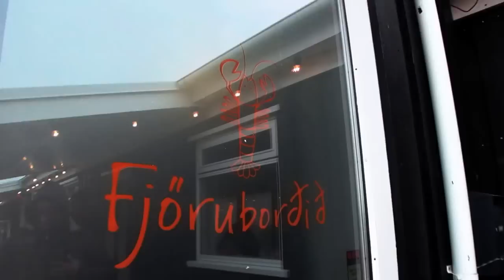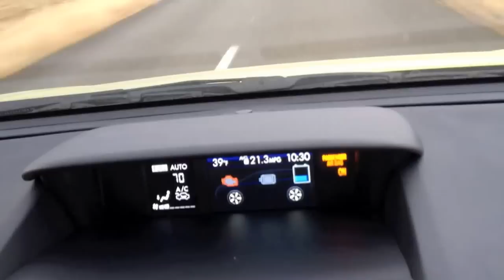2014 Subaru XV Crosstrek Hybrid - Iceland Expedition - Español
Subaru eligió las montañas y los valles volcánicos de Islandia para la presentación del nuevo crossover XV Crosstrek Hybrid 2014, el primer vehículo híbrido producido por la firma japonesa que saldrá a la venta en Estados Unidos al final del 2013 con un precio inicial de $25,995.

Además de las ventajas de la tecnología híbrida, esta nueva versión del Subaru XV Crosstrek, ofrece todas las características típicas de la marca con extraordinario manejo en condiciones normales o en las más extremas off-road, como los terrenos de grava volcánica, agua, nieve, hielo y tierra, a los que fue sometido en Islandia.